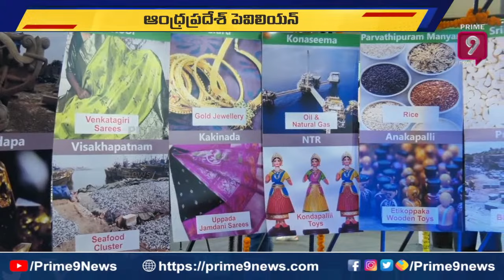ఢిల్లీ ఐఐటీఎఫ్‌లో ఆంధ్రప్రదేశ్ పెవిలియన్ ను ప్రారంభించిన మంత్రి బుగ్గన రాజేంద్రనాథ్ | AP Pavilion